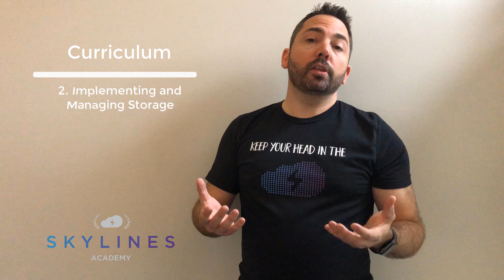Microsoft Azure AZ-103 Certification Course Overview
Skylines Academy AZ-103 course overview.

or via Udemy.